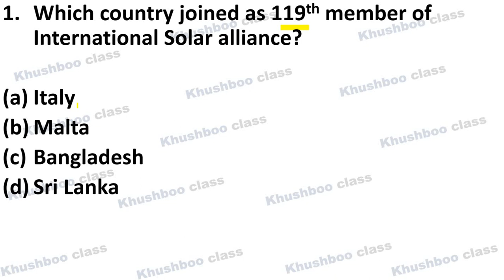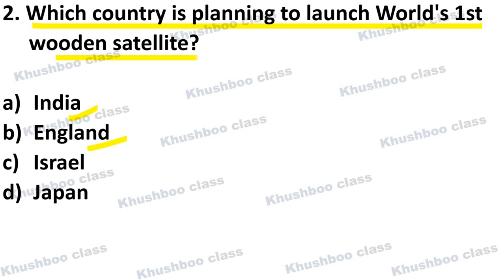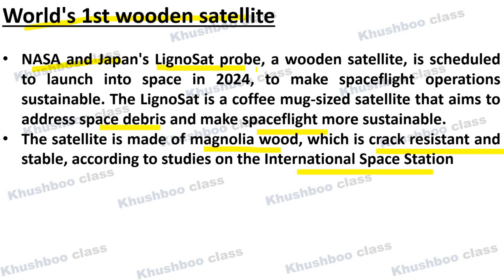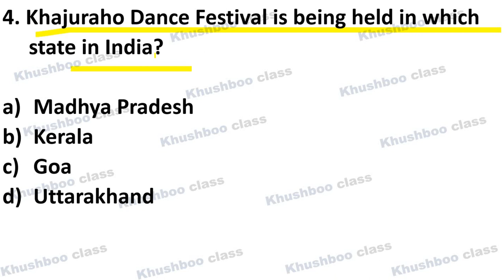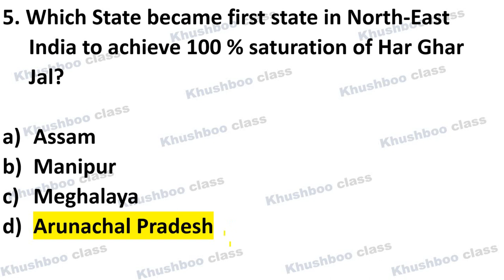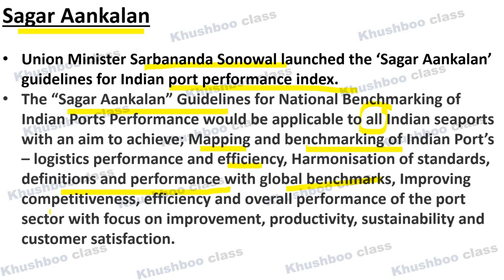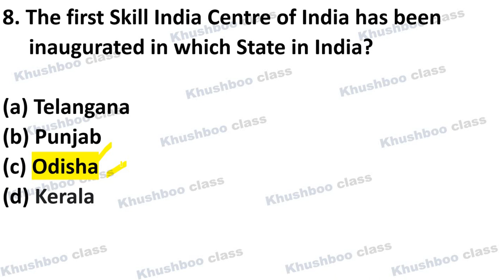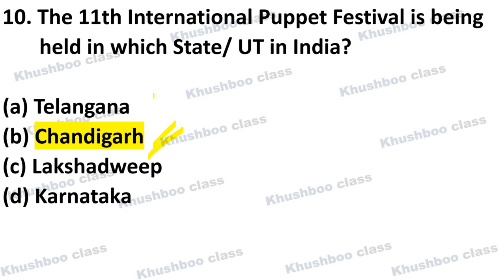Current Affairs MCQs 22-23 February 2024| UPSC CSE CAPF CDS, SSC, All State PSCs, RBI Grade B,NABARD